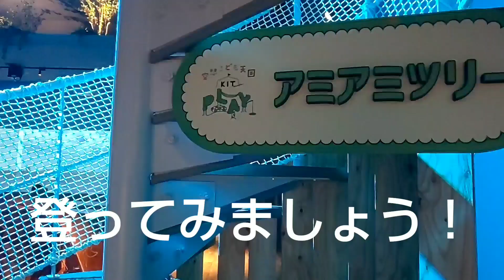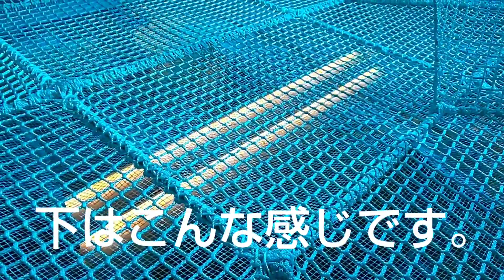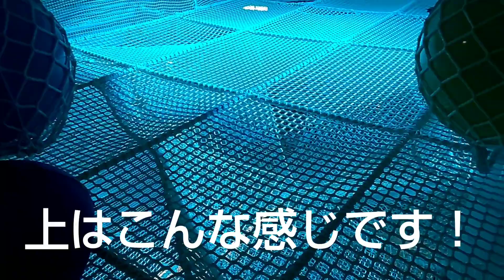空想こども天国 キットプレイ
ここは、愛媛県松山市にあるキスケBOXの「空想こども天国 キットプレイ」です。空想こども天国 キットプレイには、巨大なネットジャングル、ボルダリング、大スケールの釣りゲーム等、楽しい遊具がたくさんあります！キットプレイの金魚ねぷた祭り 臨時休業中の空想こども天国キットプレイ えんとつ町のプペル × KIT PLAY わくわくちびっこ広場